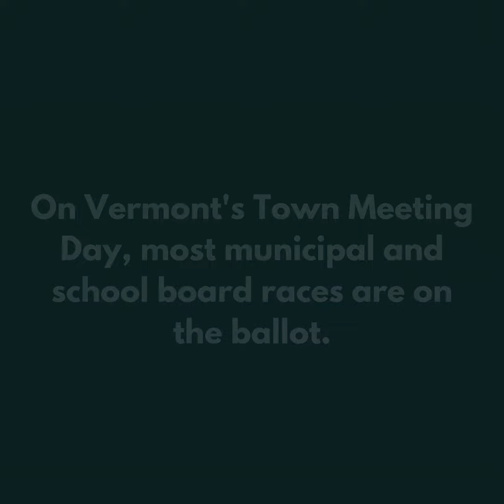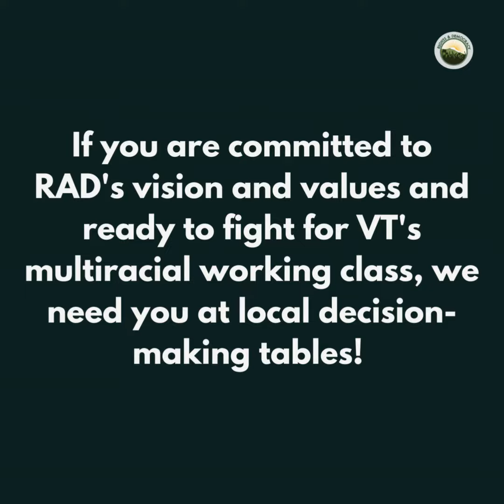Run for Office: VT Town Meeting Day 2023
On Vermont's Town Meeting Day, most municipal and school board races are on the ballot. RAD supports and endorses local candidates who share our values and vision. Check out the video above for inspiration and a reminder of why we need your voice at local decision-making tables!

If you're interested in running for local office in your community, contact VT Movement Politics Director Dan Fingas at to discuss. You can also reach out to VT Education Justice Organizer Mia Schultz at if you have questions specific to running for the school board.